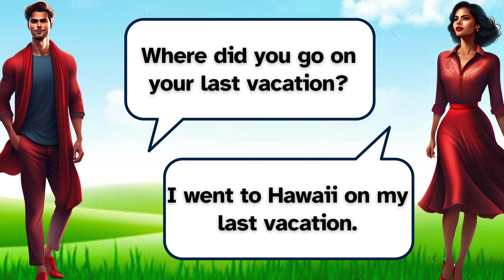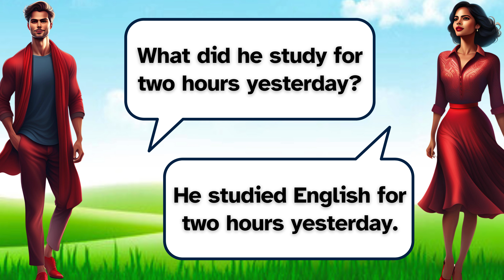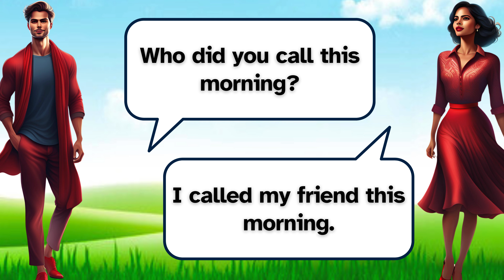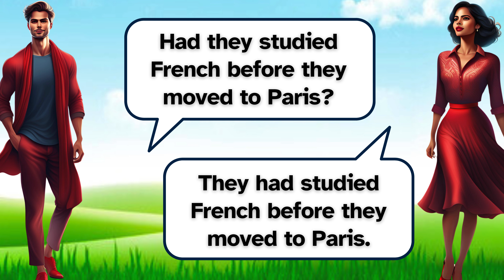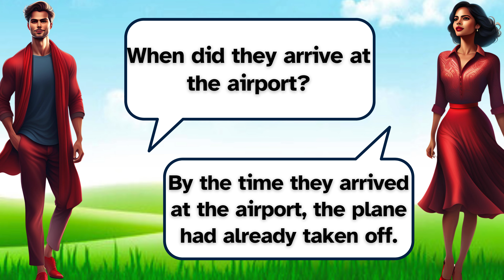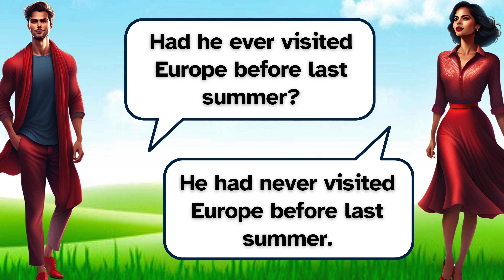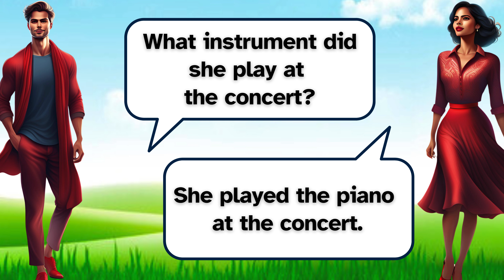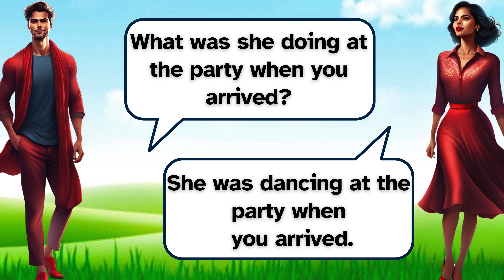Past Tense - English Conversation Practice -Improve Speaking Skills- Past Tense conversations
In this video, you will watch and listen to English Conversation Practice in Past tense practice to improve your English and speak as a Native. I hope you can reach your objective very soon. 🧡
English Conversation Practice
Present Sentences
Past Sentences
Future Sentences
Questions and answers
English language
Conversation skills
Speaking practice
English fluency
Language learning
ESL (English as a Second Language)
Communication skills
Daily conversation
English vocabulary
Listening comprehension